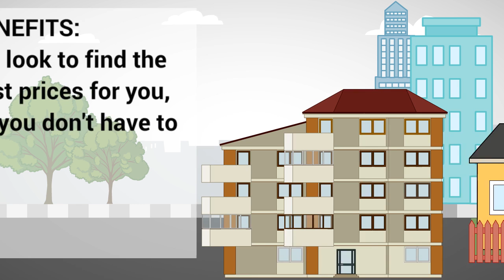Real Estate | Video MakerFx Pro Slides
Download free Pro slides for Real Estate you can download it for the